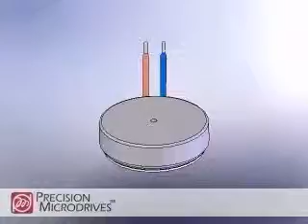Precision Microdrives Miniature Motor - (10mm Vibration Motor / 310-103)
Miniature DC vibration motor 3D model animation from Precision Microdrives Ltd. The parts illustrated are available for supply for prototype and production applications in haptics, consumer electronics, medical and industrial applications.